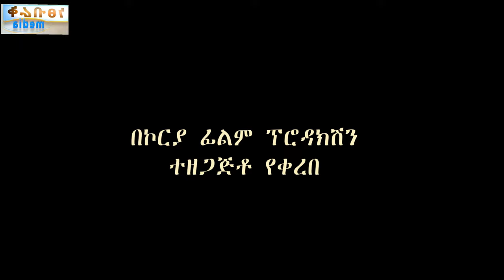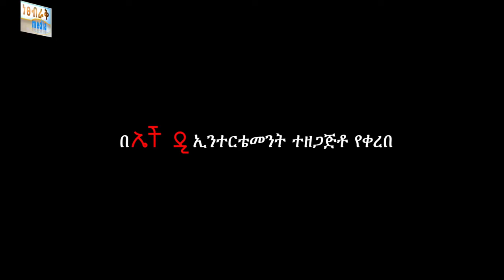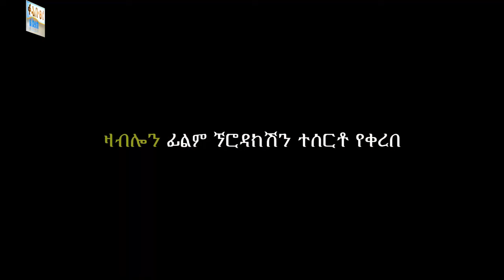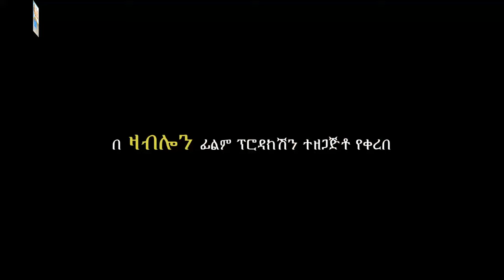ለቃል Ethiopian Movie Trailer Lekal 2024 Leqal